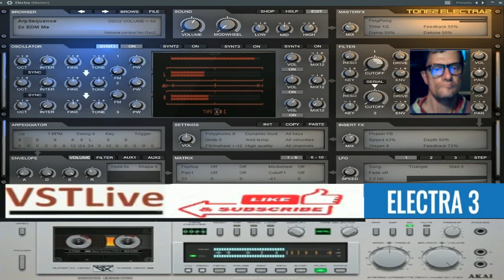Giovanni Thecno Disco Positive bias vst Electra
vst usato per composizione   vst Electra
nome del brano Thecno Disco Positive bias